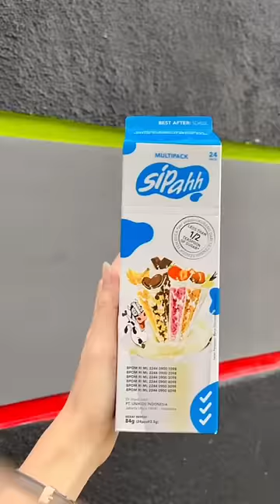Nemenin mami ngantor☺️